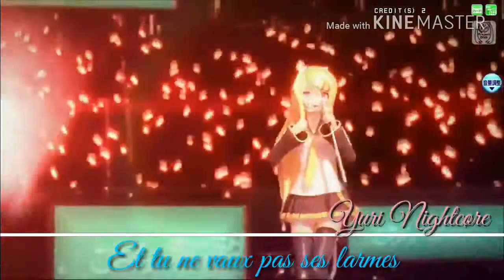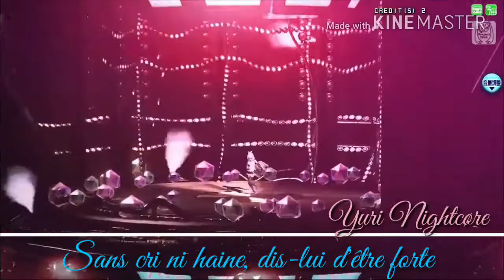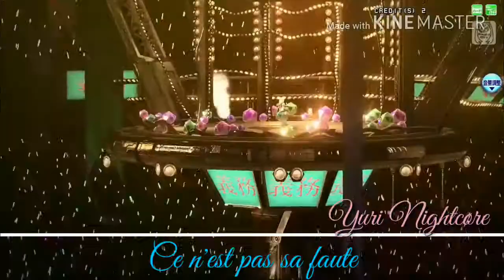[Nightcore] - Sans Cri Ni Haine (Marie Mai) +Lyrics/Paroles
Hey !❤

Tout d'abord je tiens à vous remercier énormément pour les 63 abonnés !!! Je vous aime !😍😘❤💕💖💓💟💞💝💗💙💛💜💚 Donc aujourd'hui on se retrouve pour un tout nouveau Nightcore de Marie Mai !! Comme pas mal de ces chansons, j'adore celle ci aussi !!😍😍💖💕💞💗

Artiste: Marie Mai
Animé: Vocaloid - Project Diva Future Tone  (Kagamine Rin - Future Style)

      |ME SUIVRE|

      |MES LOGICIELS|

Bon Visionnage !😉😘❤💕💞💖